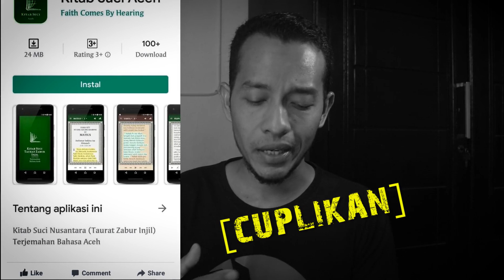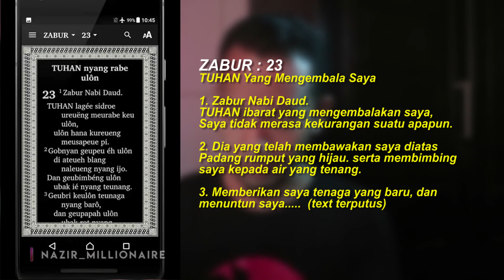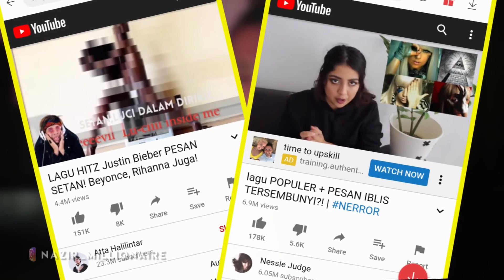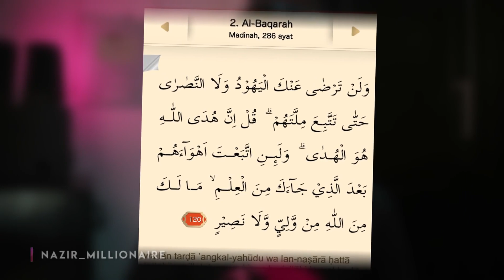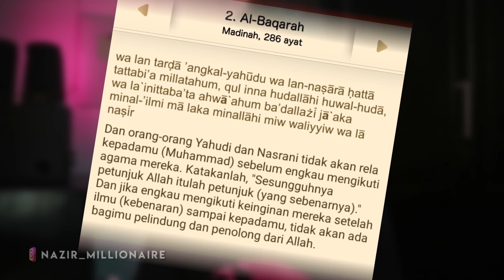VIRAL HARI INI ‼️ KITAB SUCI ACEH | SEBUAH APLIKASI MURT4D | Nazier Millionaire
Viral Hari Ini, Kitab Suci Aceh adalah Sebuah Aplikasi Murt4d

Sebuah Aplikasi yang sempat diposting di Play Store, yaitu tentang sebuah Kitab Suci Aceh yang mana Kitab Suci tersebut merupakan gabungan beberapa kitab Suci Agama Lain seperti Taurat, Zabur dan Injil.

Untuk pembahasan lebih lanjut nonton video ini sampai habis biar tidak ada HOAX diantara kita, SEBARKAN !!!

Untuk para Millionaire dan Calon Millionaire silahkan Follow Instagram, FaceBook dan Twitter Nazier Millionaire dibawah ini :